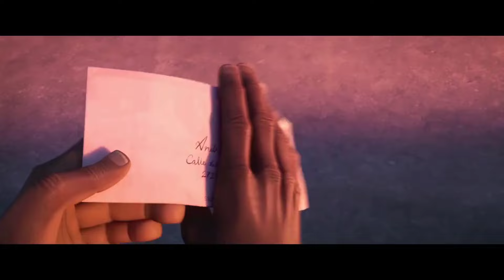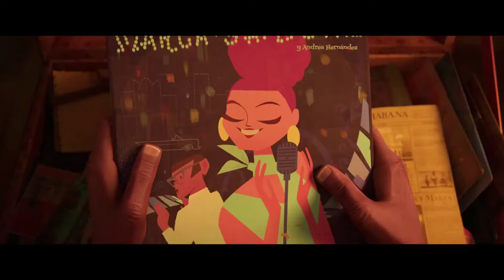Vivo 2021 -After Andres Died, Vivo Vowed To Invite Marta To Listen To Andrés .'s Song